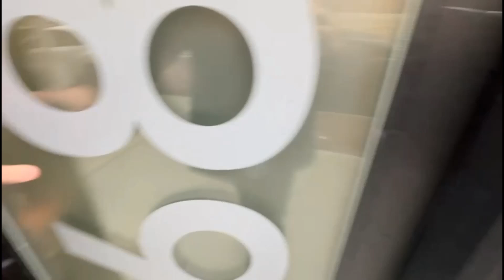1688 Weeks Ave. 5I (Studio)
Beautiful Studio apartment in Concourse, Bronx.